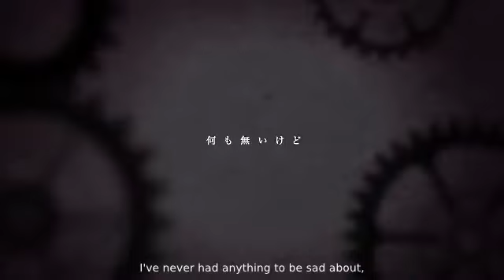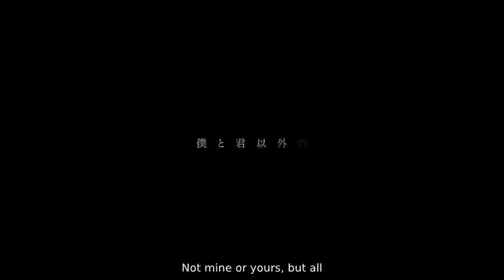Vocaloid - A Tale of Six Trillion Years and a Night - IA